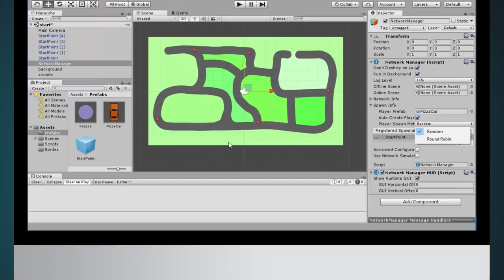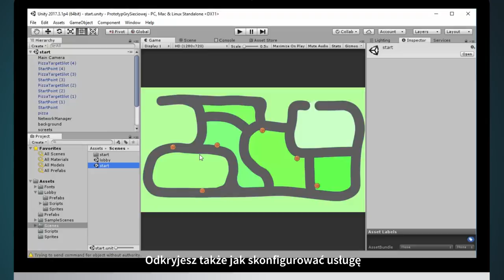Tworzenie gier multiplayer dla programistów Unity. Poziom pierwszy [kurs video]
Obierz kurs na... Unity!
Kurs Tworzenie gier multiplayer dla programistów Unity. Poziom pierwszy. Kurs video  to zaproszenie do wstąpienia na nowy poziom budowania gier. Dzięki niemu poznasz zasady komunikowania się komputerów w trakcie działania gry sieciowej i nauczysz się odpowiednio ustawiać połączenia. Sprawdź, jak stworzyć funkcjonalną i wygodną w obsłudze grę online dla wielu graczy! Szkolenie przeprowadzi Cię przez proces usieciowienia gry zarówno w przypadku tworzenia nowej, jak i rozbudowywania już istniejącej. Pozwoli Ci także wybrać rodzaj interakcji: kooperację lub rywalizację, i dobrać odpowiednie narzędzia implementacji nowych funkcjonalności w grze.

Żądny wiedzy?